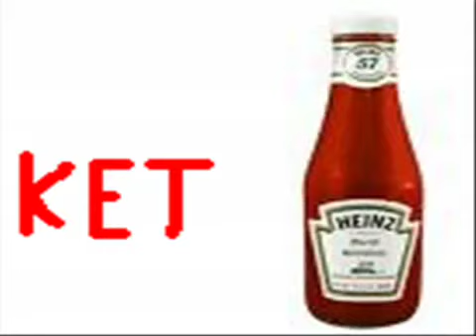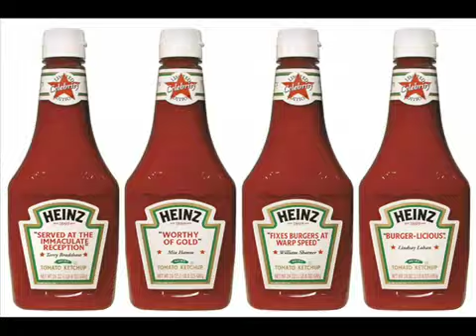Kan jeg få kebab